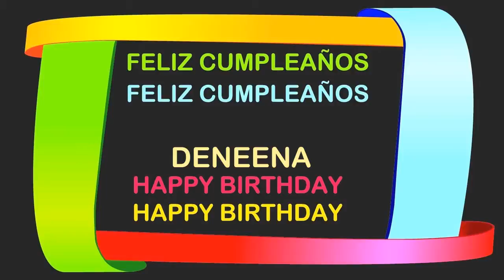Deneena Birthday Postcards & Postales